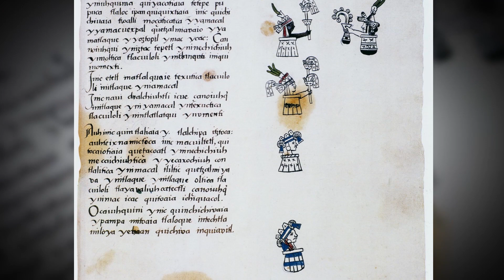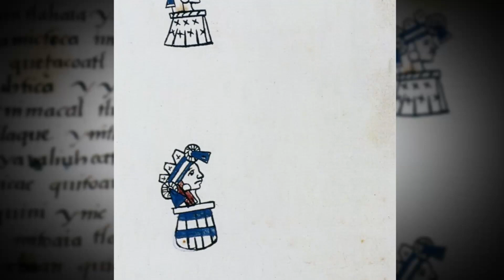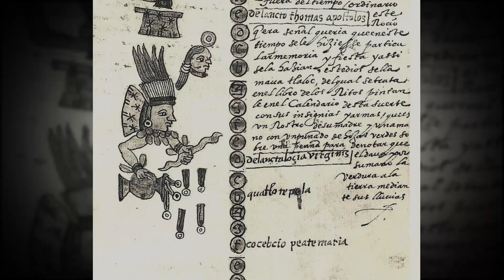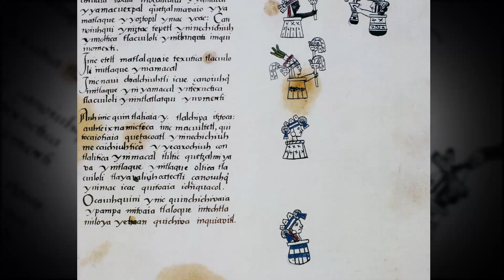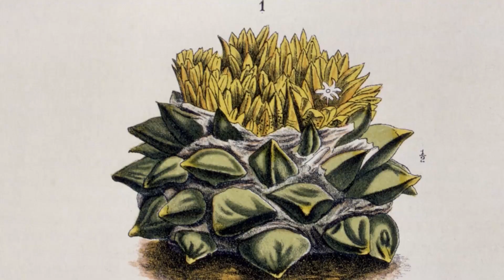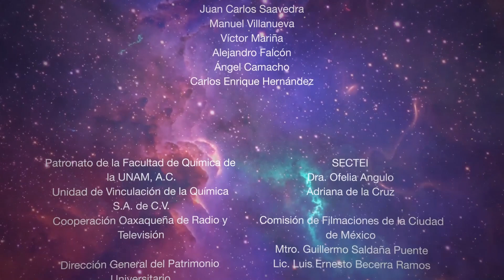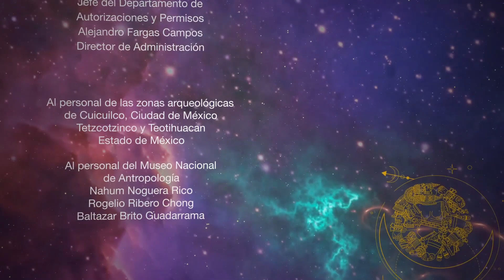La tierra y el agua. Episodio 4.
¿Qué significados encerraba el entorno natural para los pueblos mesoamericanos?

En este programa, Carol Perelman explora junto con nuestros expertos la importancia del agua y la tierra como elementos fundamentales de las cosmovisiones antiguas.

Una producción de TV UNAM, Editorial Raíces y el INAH